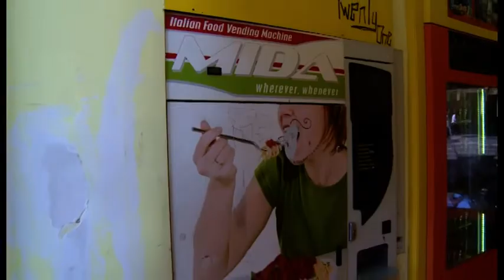Arezzo. Raid valdalico al distributore di snack in pieno centro